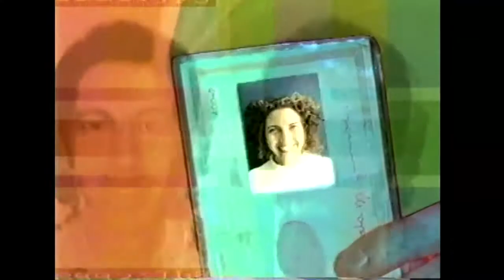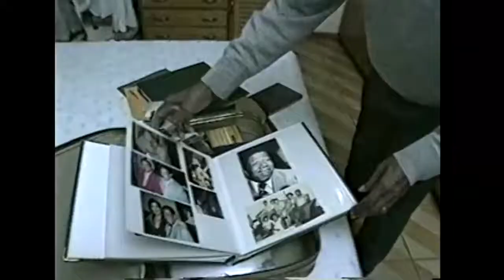Retrato 3X4 Pedro Miguel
Pedro Miguel participa do bloco "Retrato 3X4" da Rede Globo.